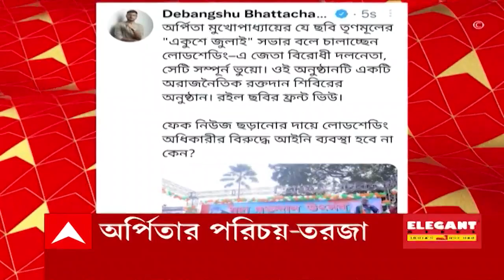Morning Headlines 25 July: ভুবনেশ্বরের এইমসে হবে পার্থ চট্টোপাধ্যায়ের শারীরিক পরীক্ষা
ভুবনেশ্বরের এইমসে হবে পার্থ চট্টোপাধ্যায়ের শারীরিক পরীক্ষা।  এয়ার অ্যাম্বুল্যান্সে পার্থর সঙ্গে আইনজীবী ও চিকিৎসক। ইডির চ্যালেঞ্জ মামলায় নির্দেশ হাইকোর্টের।

ভুবনেশ্বর এইমসে চার বিভাগের বিশেষজ্ঞ চিকিৎসকদের দিয়ে পরীক্ষার রিপোর্টের কপি ইডিকে পেশ করতে হবে নিম্ন আদালতে। বিকেলে ইডির বিশেষ আদালতে শুনানি।

হেফাজত এড়াতে অসুস্থতার নাটক পার্থর। হাইকোর্টে সওয়াল ইডির আইনজীবীর। সাধারণ মানুষ হিসেবে এসএসকেএমের চিকিৎসকদের ভূমিকায় খুশি নই, পর্যবেক্ষণ বিচারপতির।

গ্রেফতারির পর তৃণমূলে স্বপদে বহাল পার্থ চট্টোপাধ্যায়। নির্দিষ্ট সময়ের মধ্যে তদন্ত শেষ হোক। ইডির তথ্য-প্রমাণকে আদালত মান্যতা দিলে পার্থর বিরুদ্ধে ব্যবস্থা নেবে দল। জানালেন কুণাল।

পার্থর টাকায় সমৃদ্ধ তৃণমূল কংগ্রেস। তৃণমূলের সঙ্গে সম্পর্ক নেই বললে হবে না, খোঁচা বিকাশের। তৃণমূল কাউকে অন্যায় করতে বলেনি। পাল্টা কুণাল।

গ্রুপ ডি নিয়োগেও নাম জড়াল পার্থর। বাড়িতে উদ্ধার ’১৬-র রেজাল্ট, অ্যাডমিট কার্ড। আপার প্রাইমারির ৪৮ জন চাকরিপ্রার্থীর রোল নম্বর, হাইকোর্টে দাবি ইডির।